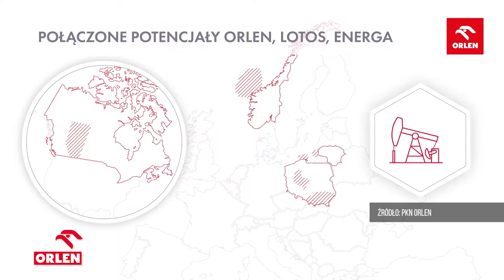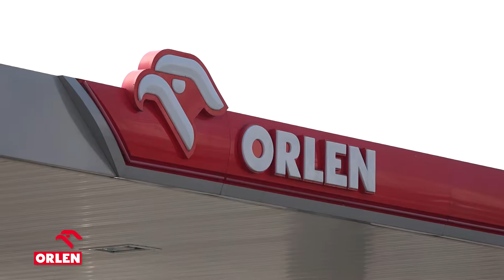ORLEN News - Kongres 590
⭕️ORLEN News⭕️

W tym roku pomimo pandemii odbyła się 5. Edycja Kongresu 590 zarówno hybrydowo, jak i online. Jeden z paneli dotyczyły Polskiego Koncernu Naftowego a tematem była fuzja Orlenu i Lotosu.